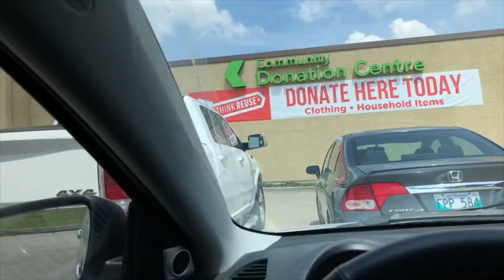THRIFTING BACK TO BACK AT VALUE VILLAGE | VLOG + HAUL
WATCH OUR.

$4.95 a pair for new customers at
(frame+ standard lens, Limited Quota)